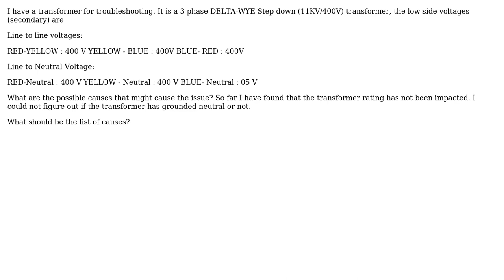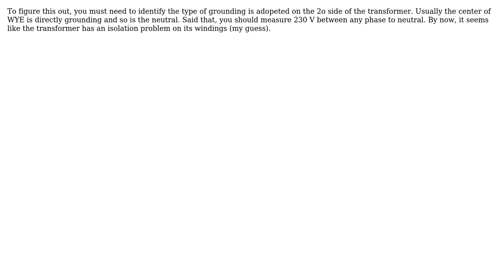Engineering: Transformer Phase Fault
With thanks & praise to God, and with thanks to the many people who have made this project possible! | Content (except music & images) licensed under CC BY-SA | Music | Images & others | With thanks to user samantha6 user Felipe Stieven and the Stack Exchange Network Trademarks are property of their respective owners. You are responsible for your own actions.